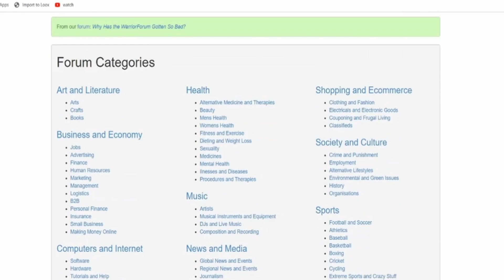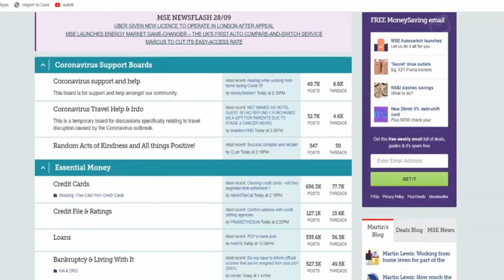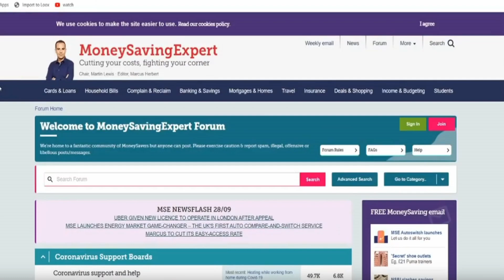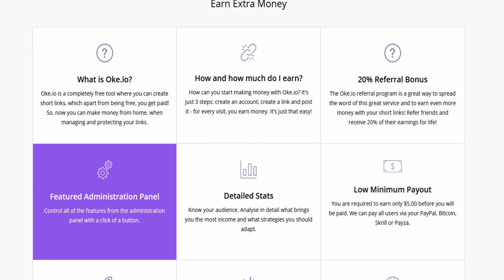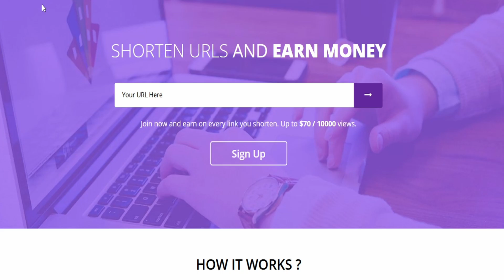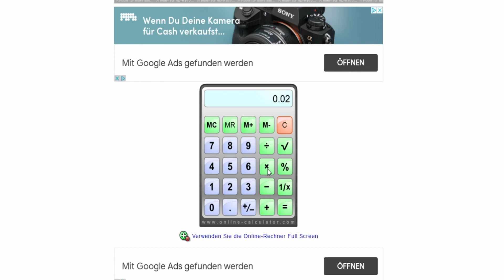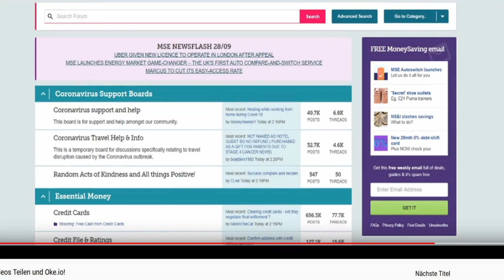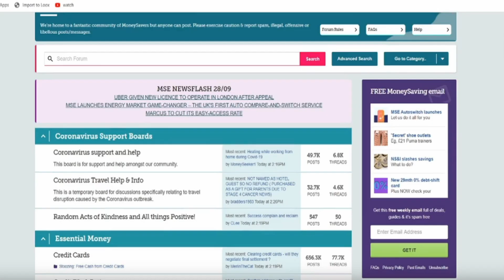David REAGIERT auf mit Links Teilen GELD verdienen?| Funktioniert das?🤔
Heute Reagiere ich auf ein Video von Niklas-Business in diesem stellt er eine Methode vor wie man Online Geld verdienen kann diese bewerte ich anschließend seid gespannt!